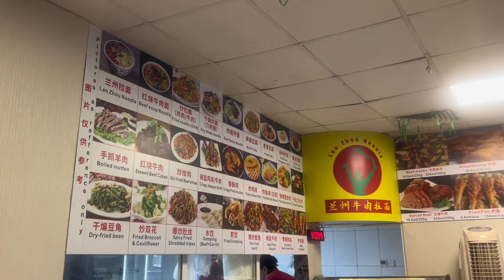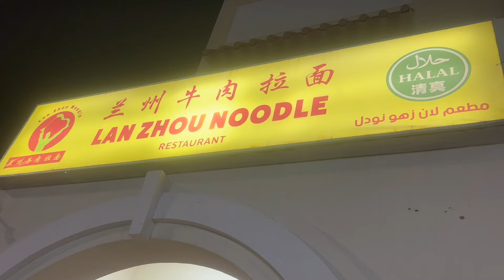Dubai , Hand-made Noodle Restaurant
Lanzou Restaurant is a multicuisine restaurant that is making hand-made noodles.